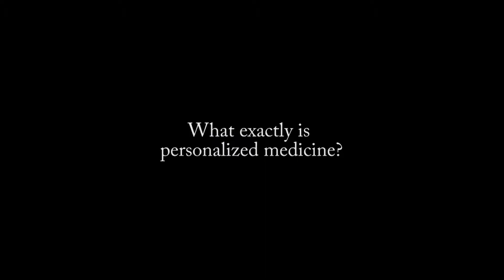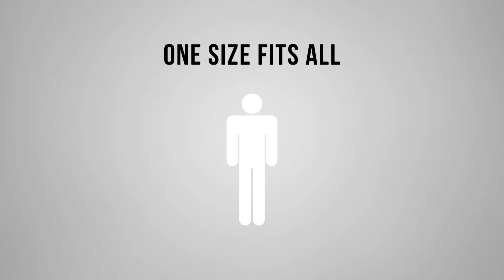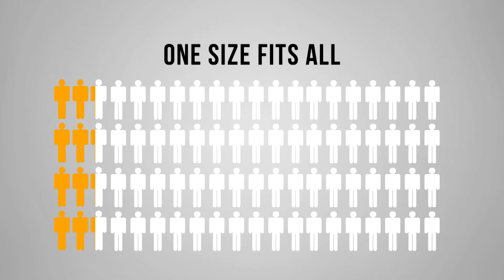SRSA Presents: Dr. George M. Yousef, Clinician Scientist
Stepping Into a New Era of Personalized Medicine in Kidney Cancer

The St. Michael's Hospital Research Student Association (SRSA) presents Dr. George M. Yousef - a clinician scientist at the Li Ka Shing Knowledge Institute of St. Michael's Hospital. Dr. Yousef discusses his research involving the development of personalized medicine for patients with kidney and prostate cancer using an integrated multi-level approach to molecular analysis.